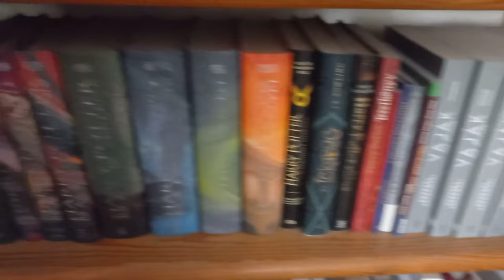Októberi jelentés | 2023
Újabb hóvégi összegző, most még az előzőnél is rövidebb leszek.